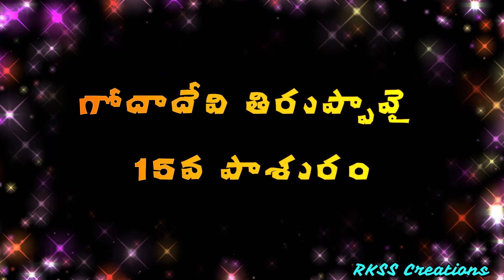గోదాదేవి తిరుప్పావై 15వ పాశురం | Godadevi Tiruppavai Pasuram 15 | Omkaram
తిరుప్పావై - పదిహేనవ పాశురము:

ఈ పాశురములో, తన  భవనము వద్దకు వస్తున్న ఆండాళ్ ని మరియు ఆమె స్నేహితులను చూడటానికి ఆత్రుతగా ఎదురుచూస్తున్న  ఒక గోపికని మేల్కొలుపుతున్నారు.

ఎల్లే ఇలంగిళియే  యిన్నమ్ ఉరంగుదియో
శిల్లెన్ఱు అళైయేన్మిన్ నంగైమీర్ పోదరుగిన్ఱేన్
వల్లై ఉన్ కత్తురైగళ్ పణ్డే ఉన్ వాయఱిదుమ్
వల్లీర్గళ్ నీంగళే నానేదాన్ ఆయిడుగ
ఒల్లై నీ పోదాయ్ ఉనక్కెన్న వేఱుడైయై
ఎల్లారుమ్ పోన్దారో పోన్దార్ పోన్దు ఎణ్ణిక్కొళ్
వల్లానై కొన్ఱానై మాఱ్ఱారై మాఱ్ఱు అళిక్క
వల్లానై మాయనై ప్పాడేలో రెమ్బావాయ్.

ఈ పాశురమునలో లొన ఉన్న గోపికకు బయటి గోపికకు సంవాదము నిబంధింపబడినది .
బయటి గోపికలు: ఓ లేత చిలుక వంటి కంఠ మాధుర్యము కాలదానా ! ఇంకనూ నిద్రించుచున్నావా ! అయ్యో ఇది ఏమి ?
లోని గోపిక: పూర్ణులగు గోపికలరా ! చికాకు కలుగునట్లు జిల్లుమని పిలువకూడదు. నేనిదే వచ్చు చున్నాను.
బయటి గోపికలు: నీవు చాలా నేర్పుగల దానవు నీ మాటలలోని నైపుణ్యమును కాఠిన్యమును మేము ఇంతకు ముందే ఎరుగుదుము.
లోని గోపిక: మీరే నేర్పుగలవారు, పోనీలే, నేనే కఠినురాలను.
బయటి గోపికలు: నీకీ ప్రత్యేకత ఏమి ? అలా ఏకాంతముగా నుండెదవేల? వేగముగా వెలికి రమ్ము.
లోని గోపిక: అందరు గోపికలును వచ్చిరా ?
బయటి గోపికలు: అందరూ వచ్చిరి. నీవు వచ్చి లెక్కించుకొనుము.
లోని గోపిక: సరే ! నేను వచ్చి ఏమి చేయవలెను ?
బయటి గోపికలు: బలిష్టమగు కువలయాపీడము అను ఏనుగును చంపిన వాడును, శత్రువుల దర్పమును అణచిన వాడను, మాయావి అయిన శ్రీ కృష్ణుని కీర్తిని గానము చేయుటకు రమ్ము.

శ్రీ ఆండాళ్ తిరువడిగలే శరణం

Voice over : Smt Tulasi Duvvu,
Pasuram singer : Smt TK Chudamani,
Production : RKSS Creations...